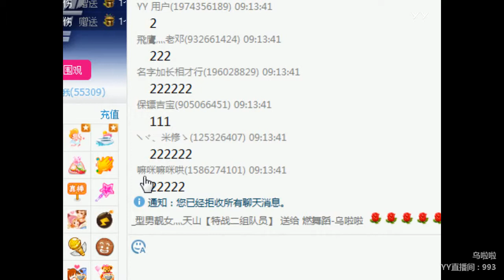YY LIVE 燃舞蹈 烏啦啦 -《燃舞蹈》（Artists Singing・Dancing・Instrument Playing・Talent Shows・DJ・KPOP)